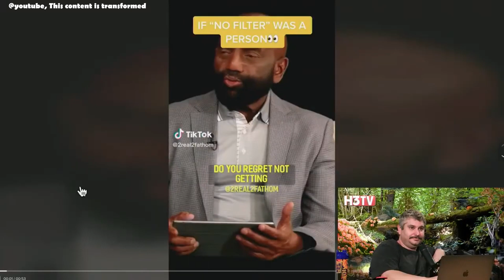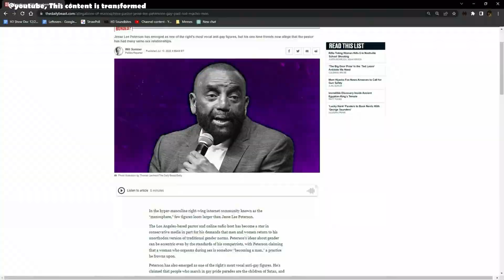Jesse Lee Peterson Gone crazy - Ethan reacts | H3H3 Creations